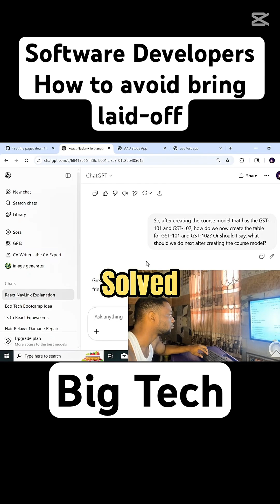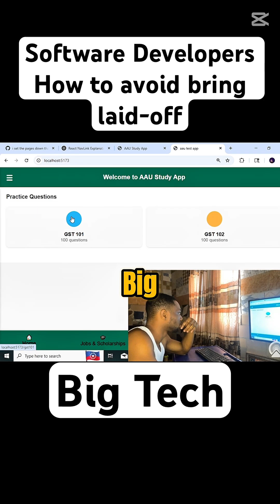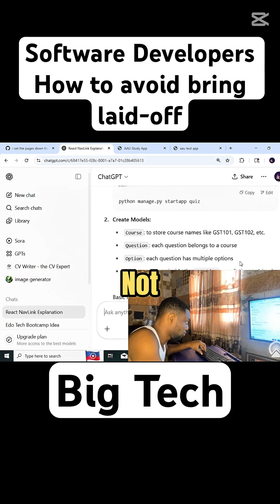Don’t Become a Software Developer 2025??? nigeriantech coding #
📌 **This Makes It Easier – Learning Coding is Hard**

🎯 Struggling to learn how to code? You're not alone — and you're not doing it wrong! In this video, I break down *what makes learning coding so hard* and show you the **ONE mindset shift** that makes everything easier.

✅ Whether you're just starting HTML, Python, JavaScript, or you're deep into React or Django — this video is for **every self-taught coder** trying to build real apps, land remote jobs, or finally understand how things work.

🔥 **Topics Covered:**
- Why coding feels confusing at first
- What most tutorials don’t tell you
- How I made learning programming easier (real tips from my journey)
- Motivation for beginner developers
- The truth about learning to code in 2025

- Self-taught coders
- Computer science students
- Anyone learning software development
- People tired of copying code without understanding it

💡 I used to struggle too — now I’m building real projects like a **React + Django-powered app** from scratch. If I can learn, so can you. This video will help you keep going.

🗨️ Comment your biggest coding challenge